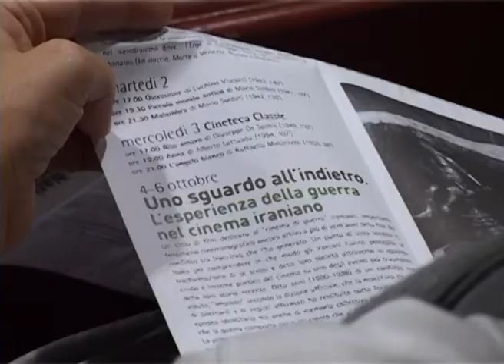UNO SGUARDO ALL'INDIETRO L'ESPERIENZA DELLA GUERRA NEL CINEMA IRANIANO